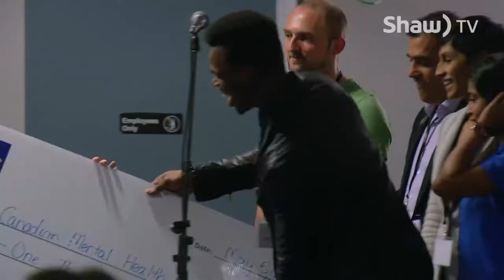Galas and Giving - Episode 4 - CMHA Charity Jam and Silent Auction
Vanessa Chauhan attends the Canadian Mental Health Associations' 7th Annual Charity Jam and Silent Auction in support of CMHA programs in Fort McMurray.